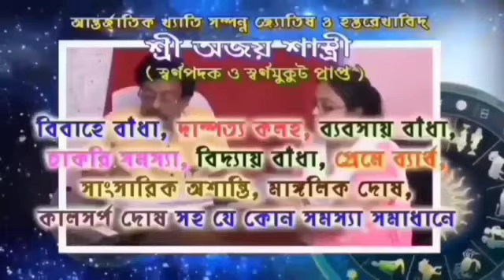বড়দিন উপলক্ষে ঐক্যবদ্ধ এর পরিচালনায় কম্বল এবং কেক বিতরণ